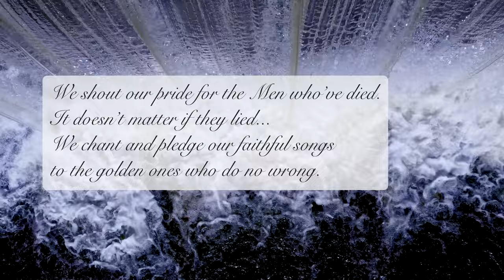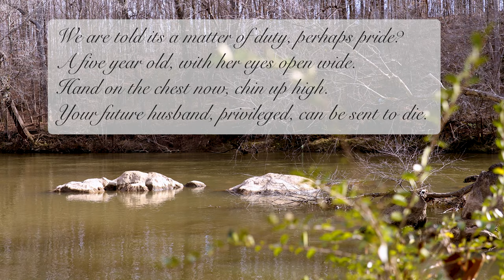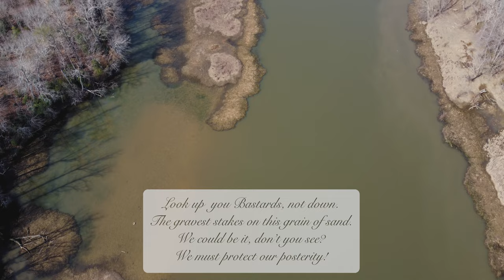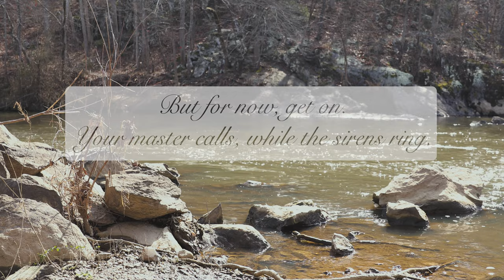"Ode to the Gun" by Mark Blake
"Ode to the Gun" Poem by Mark Blake

Narration by Mark Blake